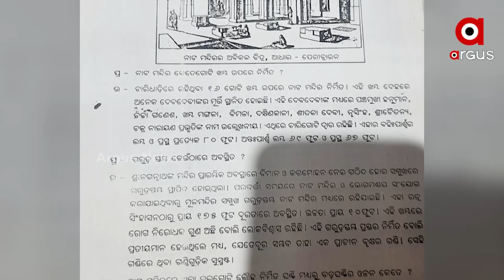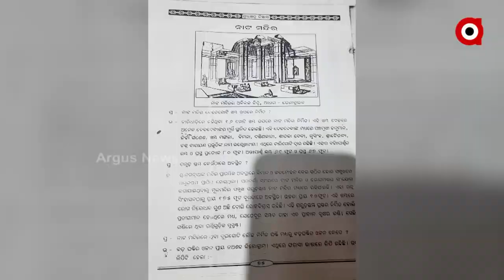Puri: Cracks found in Jagannath temple Nata Mandap, Demands have been made to stop illegal digging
Cracks found in Puri Jagannath temple Nata Mandap, Demands have been made to stop illegal digging around the Srimandir.